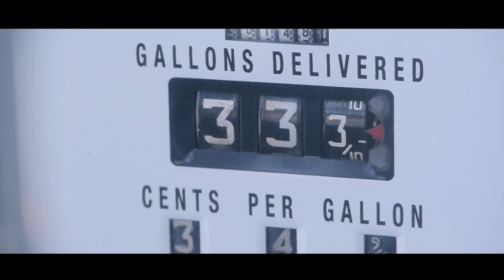KAPORAL KIDS // Collection KIDS Automne-Hiver 18/19